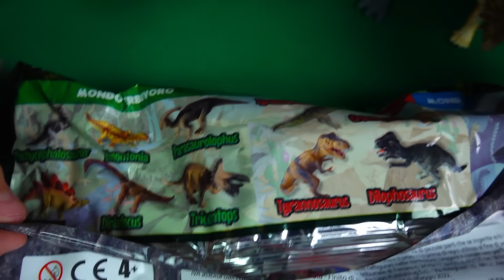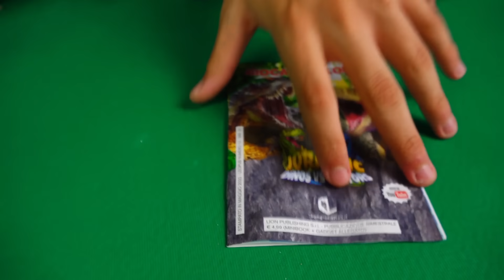CARNIVORI vs ERBIVORI - Jurassic Dinos VS Raptors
Arrivano in edicola i nuovi Jurassic Dinos VS Raptors! 12 tra carnivori ed erbivori come il Tirannosauro, Triceratopo, Carnotauro, Mosasauro, Pachicefalosauro e tanti altri!